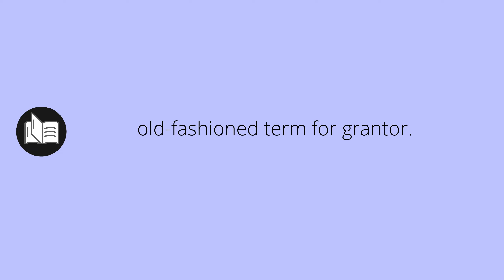What ALIENOR means • Meaning of ALIENOR • alienor MEANING • alienor DEFINITION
What does alienor mean in english. What is the meaning and what is the definition of alienor. What is alienor. alienor definition. Meanings and definitions for every word in the English dictionary